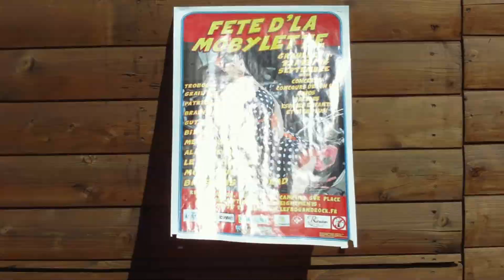Fete de la Mobylette Graulhet 2014